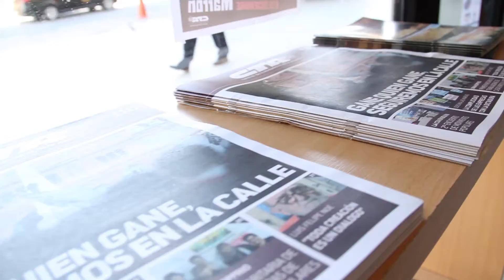Rousselot: "El déficit en tecnología se presta a hechos de corrupción"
Julian Rousselot, titular del Sindicato Único de Trabajadores de la Informática asegura que "hay un déficit muy grande en el Estado en Tecnologia" y que es esto "se presta a una burocracia obsoleta y hechos de corrupción". "Creamos Hardware, o lo ensamblamos en Tierra del Fuego", acusa con ironía.

Pide escolarizar el rubro desde niveles primarios y reclama que las Universidades, el Estado y las empresas trabajen conjuntamente. SUTIRA, las necesidades de un gremio moderno e innovador.